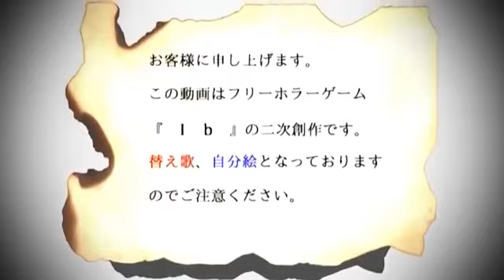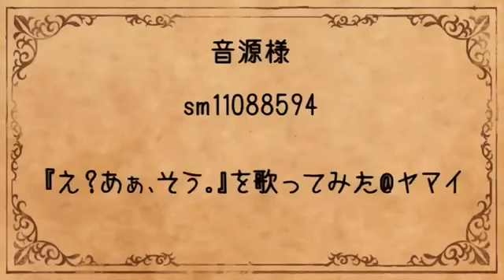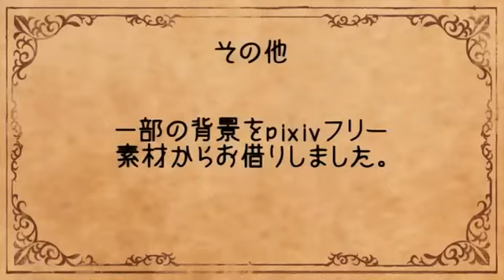【Ringo x Skynord x Eimi M.】 E? Aa, sou. -ver. Ib-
Finally *A* My second collab with Skynord and my first one with Eimi! I'm so happy I could do this *A* I fell in love with this song as soon as I heard 96Neko doing Mary's voice, it's so powerful and.. çwç However, Sky and Eimi have done an amazing job *^* Thank you for participating!

~Credits:
Lyrics: anri
Vocals: Emilissa as Mary
Mix: Emilissa